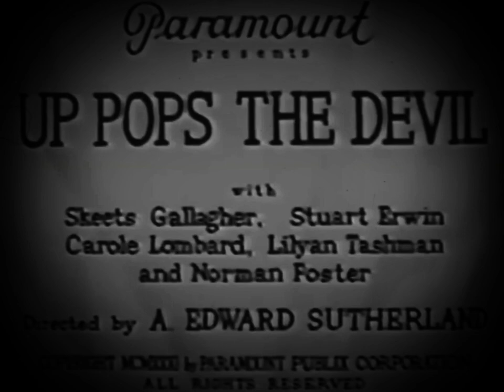Paramount Pictures Logo (1931)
Taken From Up Pops the Devil (1931)